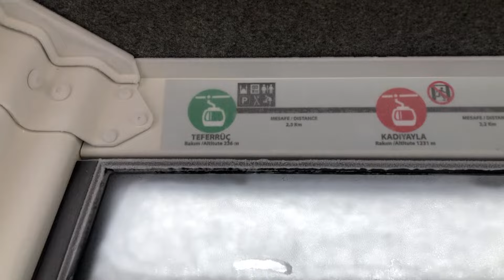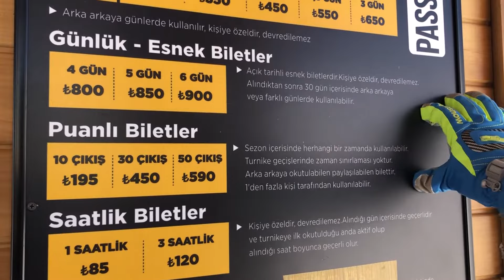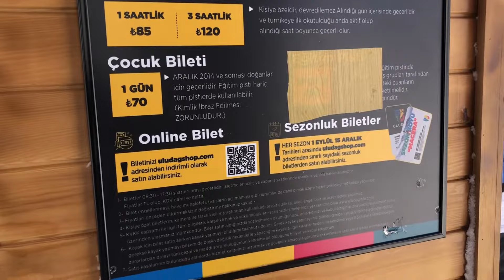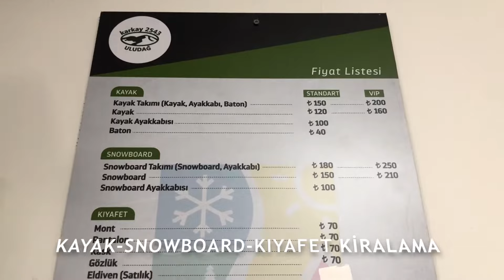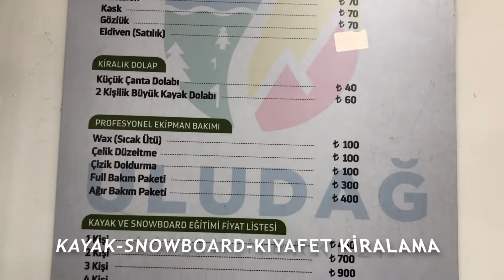Uludağ'da bir gün - Ulaşım,Skipass,Fiyatlar - Ece Kaya & Mesut Ceylan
Herkese Merhaba,
Mesut ile birlikte bir günde Uludağ'da size fiyatlardan bahsedip, kaydığımız pistleri gösterdik.
Bizi instagramdan da takip edebilirsiniz.